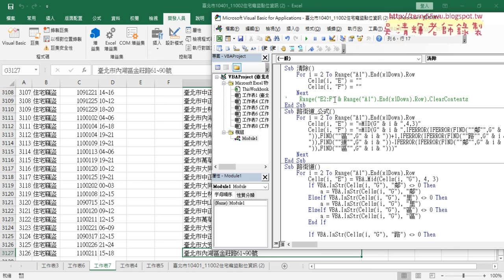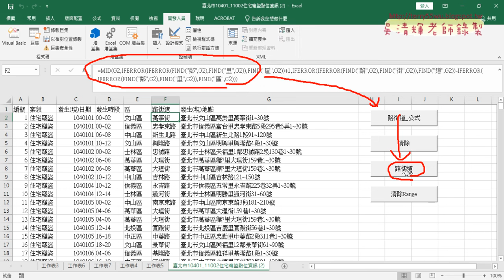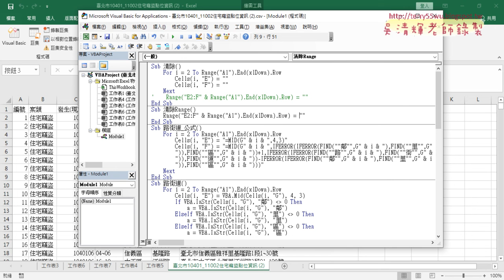08 下載住宅竊盜資料與Range與Cells的比較